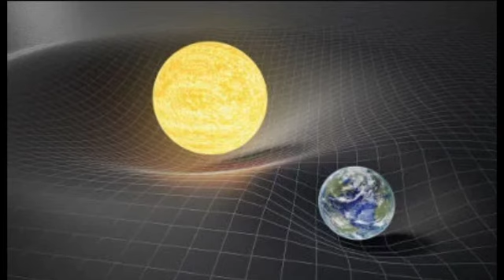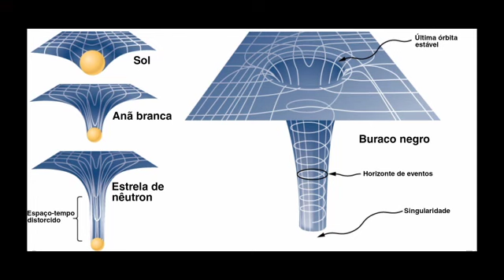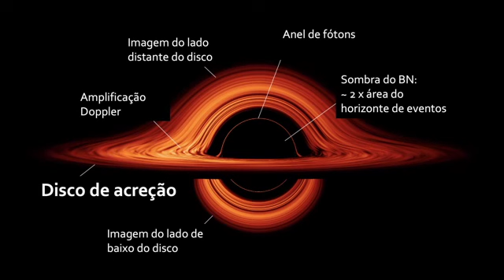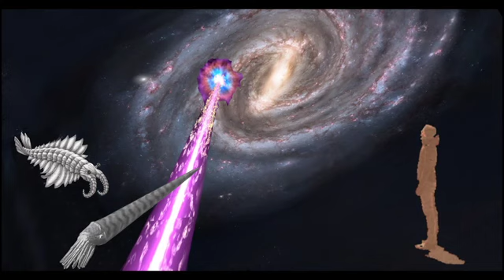Thaisa Storchi Bergmann - Buracos Negros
A Dra. Storchi-Bergmann é pesquisadora e professora orientadora da pós-graduação do IF-UFRGS. É membro da Academia Brasileira de Ciências, da Academia Mundial de Ciências TWAS, e pesquisadora IA do CNPq. Em 2015 recebeu o Prêmio L’Oreal/UNESCO For Women in Science, e em 2018 a Medalha Nacional do Mérito Científico, pelo seu trabalho no estudo dos Buracos Negros Supermassivos e sua interação com as galáxias, ainda o tema central de sua pesquisa atual.
Facebook: Astrofisica Thaisa Storchi Bergmann